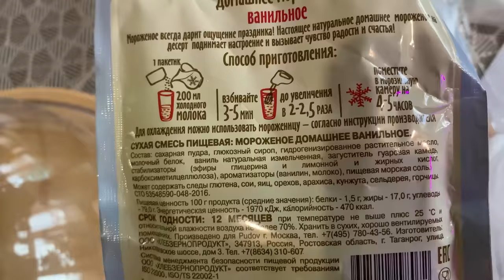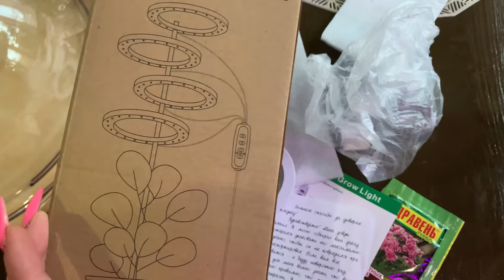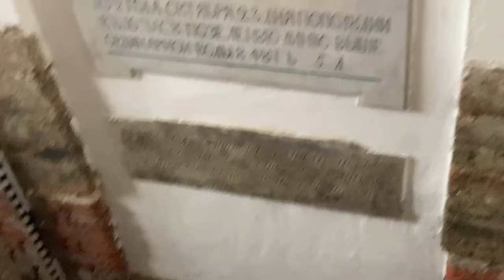Влог/Ароматы с Randewoo/И немного обо всем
Хлеб 5 злаков 500 г.